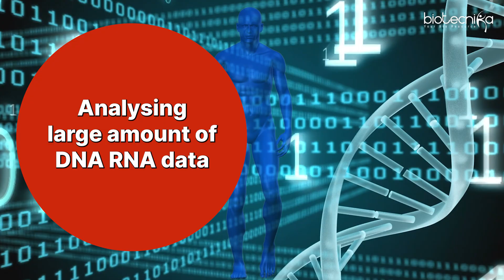Why Study Bioinformatics? Importance Of Bioinformatics For Biotech Professionals!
In this informative video, we delve into the vital role of bioinformatics in the field of biotechnology. As a biotech professional, understanding bioinformatics is essential for unlocking a treasure trove of insights from biological data.

Join us as we explore how bioinformatics empowers researchers and scientists to make groundbreaking discoveries, accelerate drug development, and unravel the mysteries of genetics. 🧬

Discover the fascinating applications of bioinformatics in genomics, proteomics, and personalized medicine, and how it plays a pivotal role in advancing precision medicine and healthcare.

If you're passionate about biotech and eager to enhance your skillset, this video is a must-watch! Stay ahead in the rapidly evolving biotech industry with the power of bioinformatics.